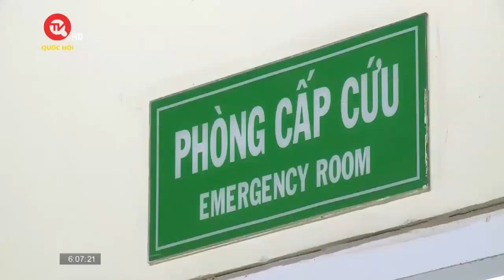Uống rượu methanol, 1 người tử vong, 3 người lọc máu thải độc | Truyền hình Quốc hội Việt Nam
Truyền hình Quốc hội Việt Nam | 1 người tử vong, 3 người nhập viện sau khi cùng uống rượu trong gia đình. Vụ việc xảy ra tại Bình Phước, 3 nạn nhân còn lại được chuyển xuống bệnh viện Quân Y 175 cấp cứu.